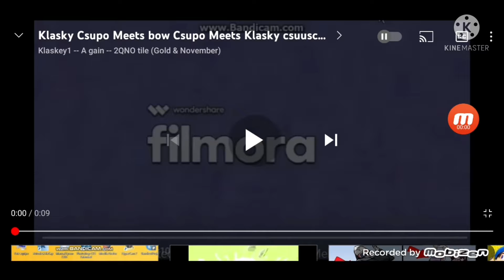Klasky Csupo Meets 10